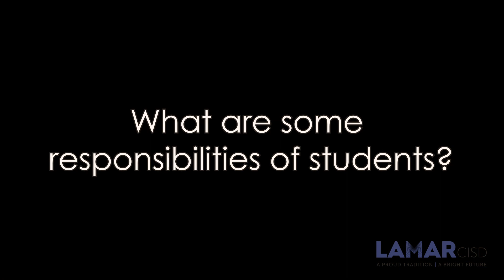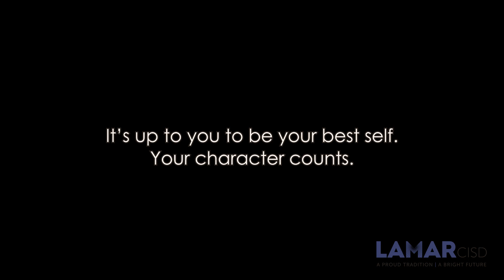Responsibility for Character Counts at Lamar CISD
At Lamar CISD, it’s important that we focus on the education, social-emotional behaviors, and character of our students. That’s why every month, we feature a CharacterCounts trait. Throughout December, our secondary students have been talking about responsibility.

Video produced by Kaiden Tran-Santos, Lamar Consolidated HS senior